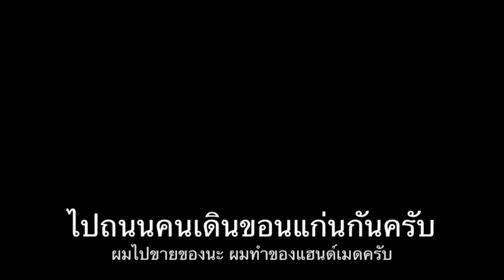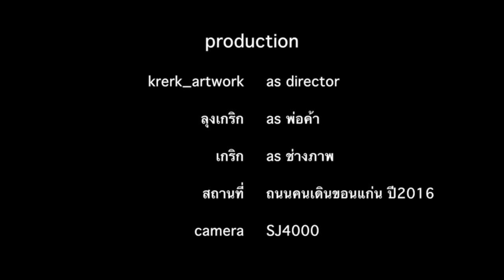ถนนคนเดินขอนแกน 2016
อาชีพของผมคือพ่อค้าขายของแฮนด์เมด
ดีใจทุกครั้งที่มีลูกค้าเรียกว่าพ่อค้า
เพราะอาชีพของผมสุจริต ผมไม่รวย
แต่ผมไม่โกง ผมรักอาขีพผมนะ มันต่ำต้อยและติดดินดี